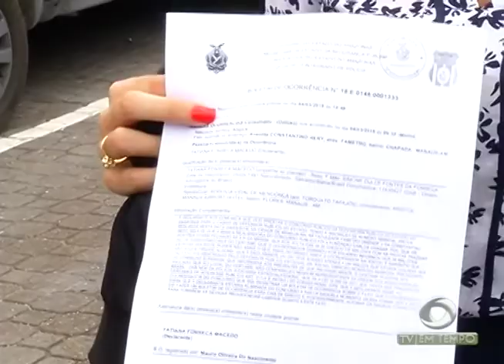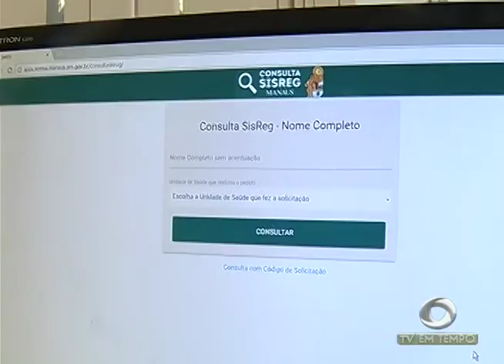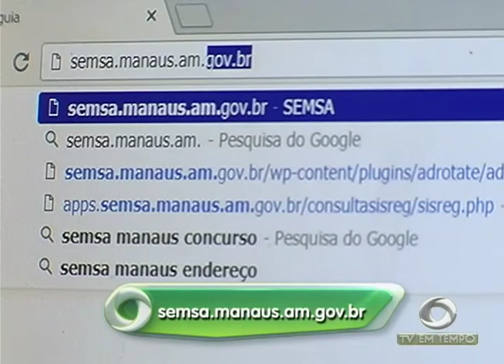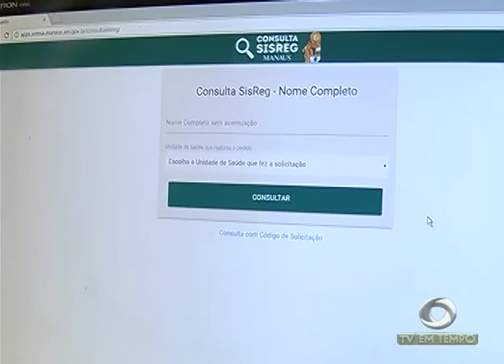Pacientes atendidos na rede municipal de saúde agora podem acompanhar pela internet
02º BLOCO JORNAL 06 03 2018 - Pacientes atendidos na rede municipal de saúde agora podem acompanhar pela internet